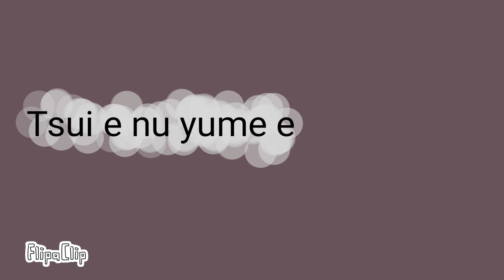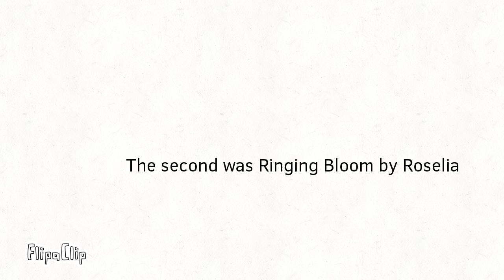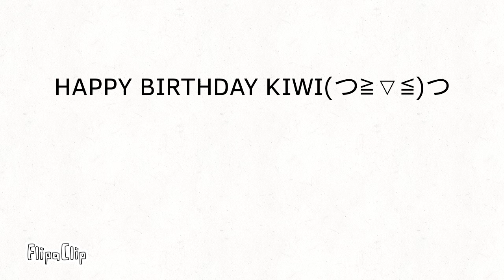R for Roselia .-.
A birthday present for Kiwi.
oh yeah, wear earbuds/headphones, it sounds better with earbuds in
plz don't copyright strike me, I just wanted to make a fun video for someone who likes Roselia, I don't own any of the music I covered with Soundtrap iwi (edit ok so they put a copyright id on ringing bloom but didn't copyright strike so yay, I do not get the money from the ads, the company does)
Images from the video can be found in the bandori game as cards or chibi, I used them as reference from Google and bandori :3 (I really like how Sayo turned out)
Made with Soundtrap (music) and Flipaclip (animation)
Original was written and composed by Agematsu Noriyasu, and arranged by Fujinaga Ryutaro
Original was written by Oda Asuka, arranged by Fujinaga Ryutaro, and composed by Agematsu Noriyasu
Original was written by Oda Asuka, and arranged and composed by Fujinaga Ryutaro